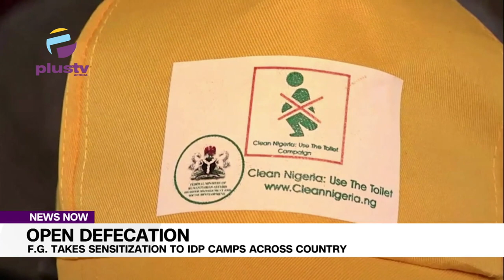Federal Government Takes Sensitization To IDP Camps Across The Country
In a bid to reduce the spread of communicable disease within communities across the country, the Federal Government of Nigeria have taken sensitization against open defecation to Internally Displaced Persons IDPs Camps across the Country.